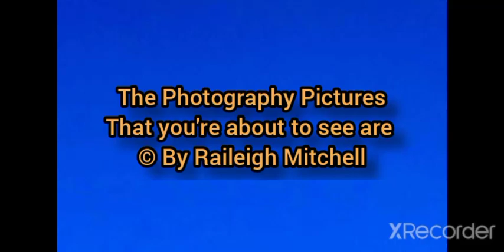K2TV: Defalized, Raileigh Mitchell's NMIT Photography Slideshow 2021